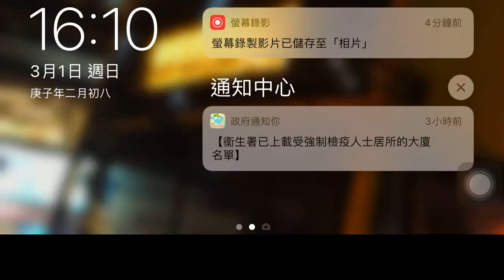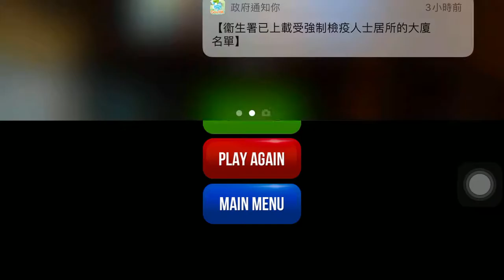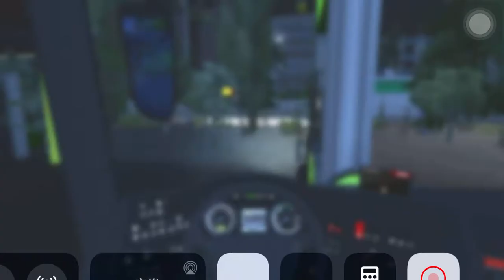Bus simulator:ultimate #11(route from Seattle-Austin)